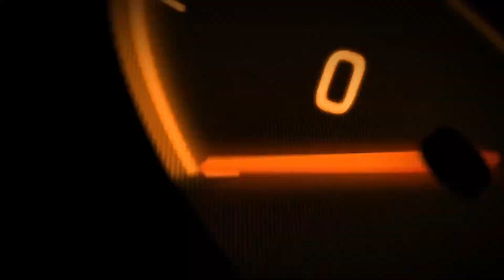Jack Reacher campione del mondo moto 3 - Carriera 10 MOTOGP 20 Gameplay Walkthrough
Carriera 10: Oggi continuiamo la nostra carriera con MOTOGP 20! Prenderemo parte a questo fantastico campionato del Motomondiale per i circuiti che che hanno fatto la storia del motociclismo, siamo nella categoria moto 3 per la classe dove iniziamo a crescere i talenti di questo sport. Oggi ci aspettano 2 gare, nel circuito della Malesia e nel circuito di Valencia, dove conquisteremo la nostra sesta vittoria che ci permetterà di laurearci campioni del mondo nella categoria moto 3, tutto nella nostra carriera in moto 3 con Jack Reacher.

Guarderemo e commenteremo insieme ogni istante della nostra carriera per puntare sempre alla vittoria e arrivare al vertice della nostra carriera e quindi correre contro Valentino Rossi.
lo giocherò con la mia PS4 con la mia postazione. Se vorrai vedere me e la mia postazione mentre affronto la carriera aiutami con una donazione a comprare la web cam.

MotoGP™20 è finalmente disponibile per farti vivere la più grande esperienza di MotoGP™ che tu abbia mai provato.
Per la prima volta nella storia della serie, il gioco è stato lanciato con quasi due mesi d’anticipo rispetto alla tradizionale data di rilascio, per farti vivere la nuova stagione il prima possibile.
Puoi partecipare al Campionato attuale di MotoGP™, gareggiando contro i grandi campioni o mettendoti nei panni di un giovane pilota, per dare il via alla tua scalata dalla Moto3™ verso le classi più alte.
Prendi il controllo di tutti gli step della gara con la nuova Carriera Manageriale, immedesimandoti in un pilota professionista.
Vivi il realismo estremo in ogni nuova feature, come il consumo carburante, l’usura degli pneumatici e, ultimi ma non meno importanti, i danni aerodinamici che avranno un impatto sull’estetica e sulle performance della moto.
Scopri la nuova modalità storica per collezionare i piloti e le moto più iconiche e vivi un’avanzata esperienza online grazie ai Server Dedicati, con una modalità multiplayer migliorata.
E con la nuova IA Neurale 2.0 niente sarà lasciato al caso.
Preparati ad andare oltre i tuoi limiti.
Quanto andrai lontano?

scrivi un commento con velociraptortv